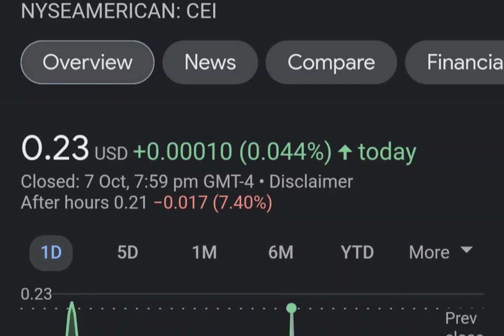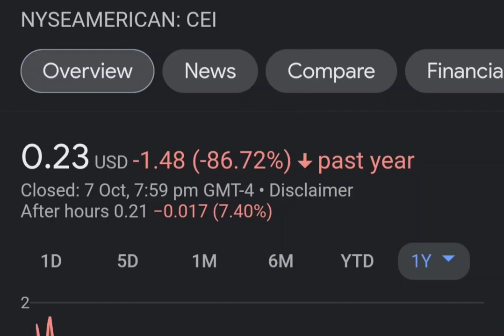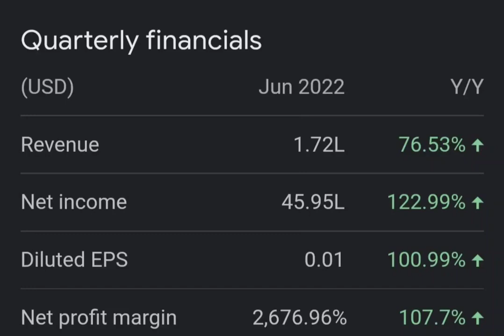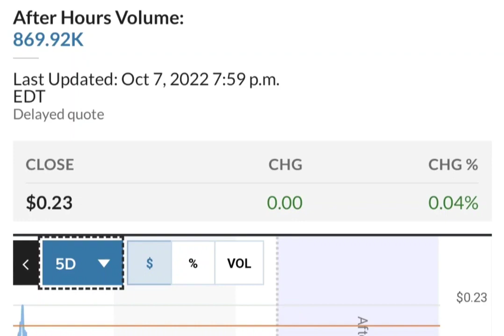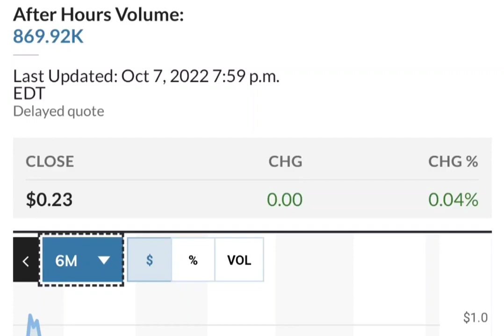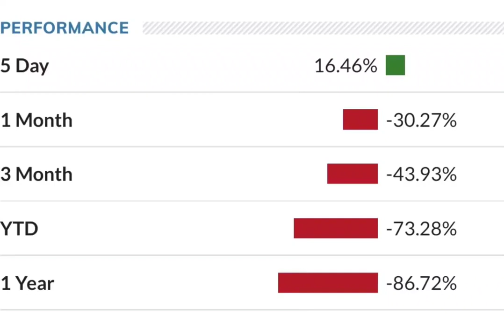THE BIG COMEBACK OF CEI SHORT SQUEEZE ! CAMBER ENERGY CEI STOCK ANALYSIS CEI SHORT SQUEEZE